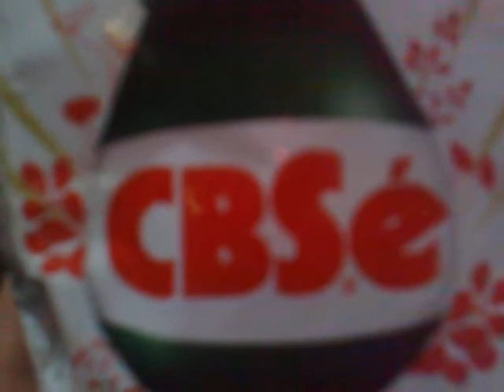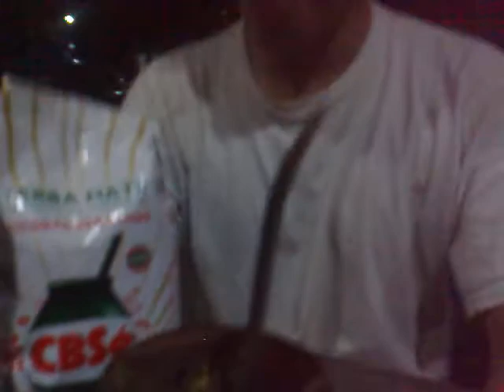Charlando con Bolt 2